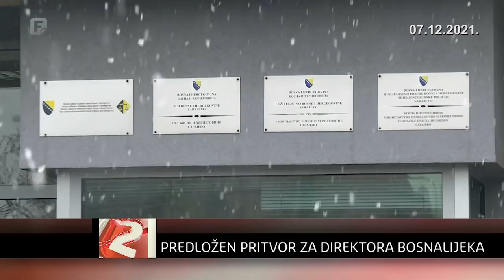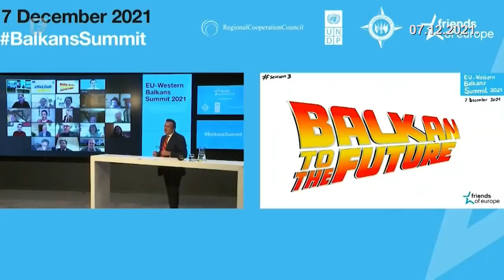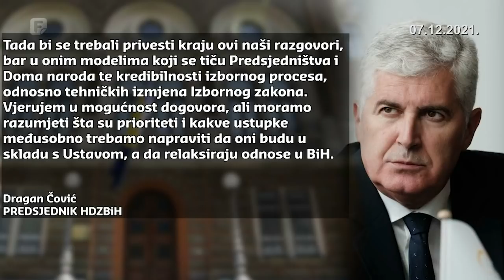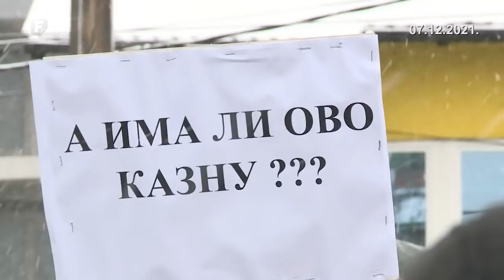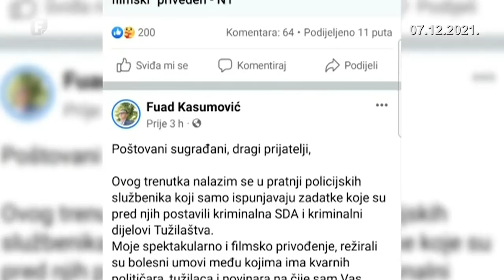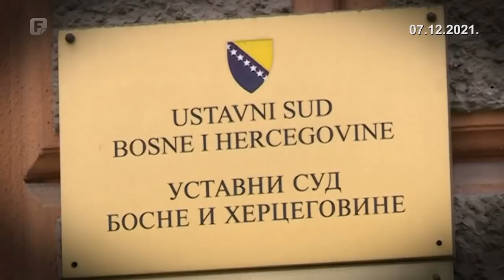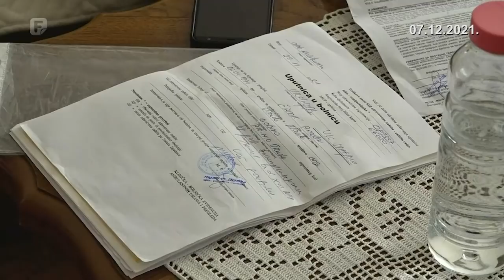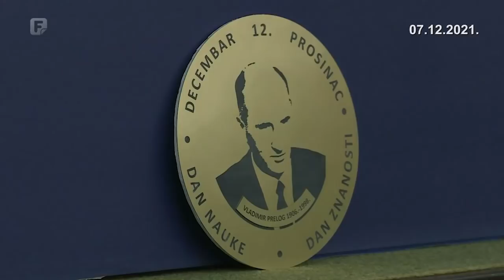Dnevnik 2 07.12.2021.